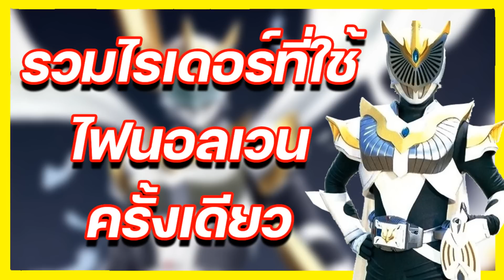5 อันดับ มาสไรเดอร์ที่ใช้ไฟนอลเวนแค่ครั้งเดียว?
สามารถเข้ามาพูดคุยกับผมได้ที่...

สนับสนุนรายการได้ที่ ...
► ธนาคารกสิกรไทย นาย อรัญ โทนเสนาะ